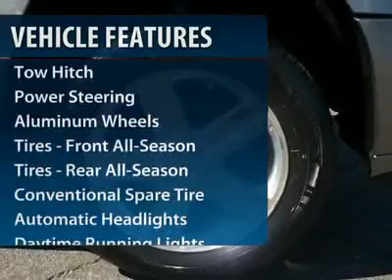2008 CHEVROLET TRAILBLAZER Cherry Hill, NJ 17228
2008 CHEVROLET TRAILBLAZER Cherry Hill, NJ
Stock #17228

Looking for the right car? Today could be your lucky day. With 62405 miles, this Silverstone Metallic, 2008 Chevrolet TrailBlazer equipped with automatic transmission could be yours. Request more information and set up a test drive right away.